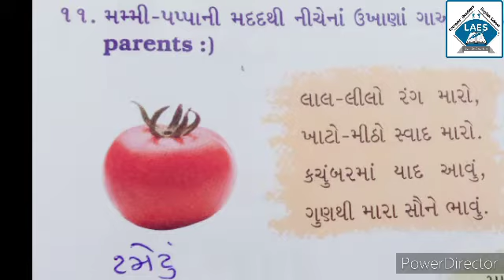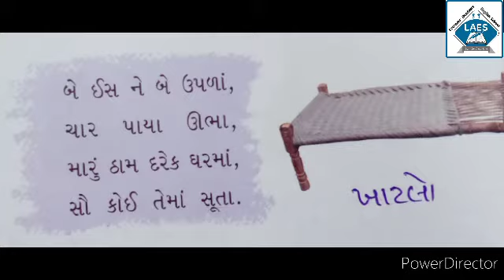Std 3rd Gujarati Ch-5 Maro Khajano Part-3